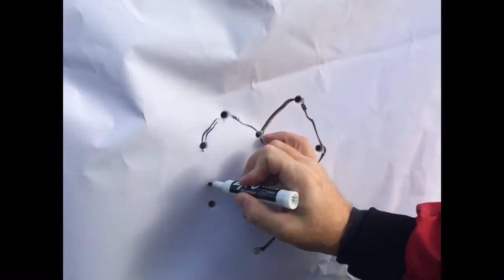Gun Art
Drawing with a different kind of lead.